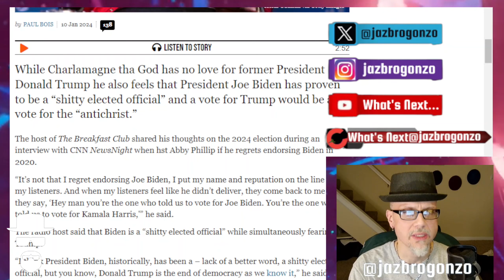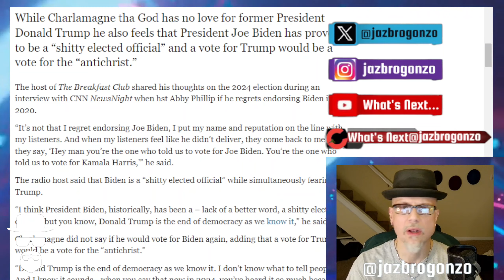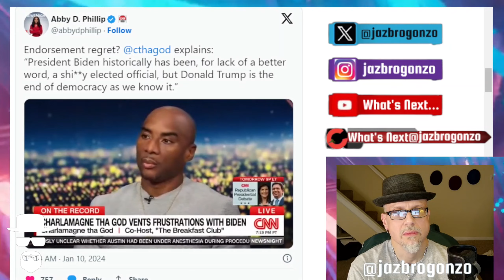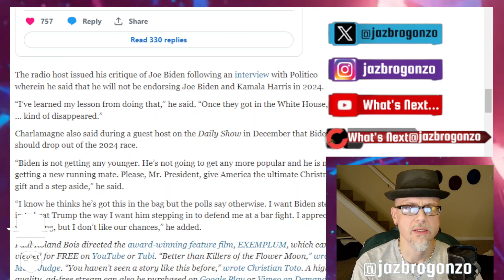BREAKFAST HOST SLAMS BIDEN...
"The host of The Breakfast Club shared his thoughts on the 2024 election during an interview with CNN NewsNight when host Abby Phillip if he regrets endorsing Biden in 2020..." His answer??? Charlamagne said he was SH*TTY...That's good enough for me...Lol